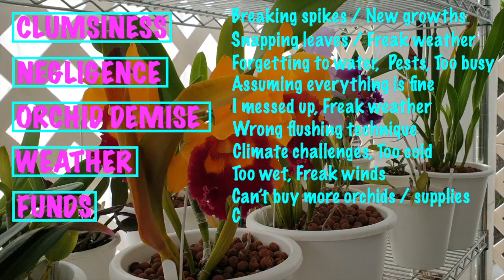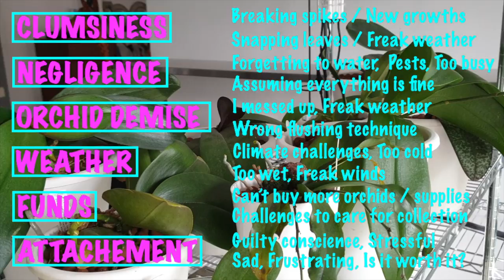𝑸𝑼𝑰𝑻𝑻𝑰𝑵𝑮 𝑻𝑯𝑬 𝑶𝑹𝑪𝑯𝑰𝑫 𝑯𝑶𝑩𝑩𝒀 | 𝑾𝒉𝒂𝒕 𝒂𝒓𝒆 𝒕𝒉𝒆 𝒕𝒓𝒊𝒈𝒈𝒆𝒓𝒔? 𝑪𝒂𝒏 𝒂𝒏𝒚𝒐𝒏𝒆 𝒓𝒆𝒍𝒂𝒕𝒆? 🧐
TRIGGER WARNING for this video. In this video I share some concerns and fears regarding my passion for this beautiful hobby. It is my intention to open a discussion as to:
Do you sometimes have the same thoughts that I do?
Other thoughts that may come to play, not mentioned in this video?
If you feel comfortable enough to share what your feelings are, thank you 🤗
My environment:
Mediterranean climate, hot summers and mild winters
45% - 85% humidity, with regular airflow
Orchid growing supplies:
                                  150 Winter, RO Water and KelpMax only